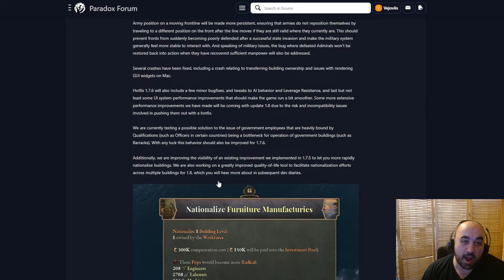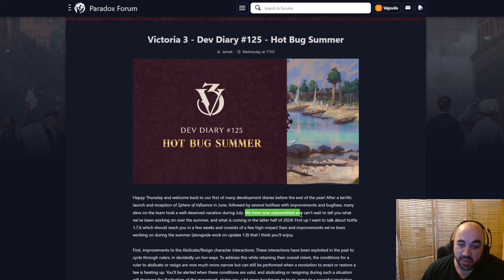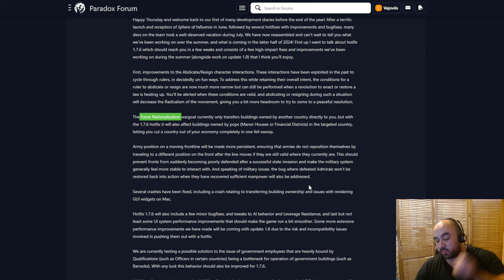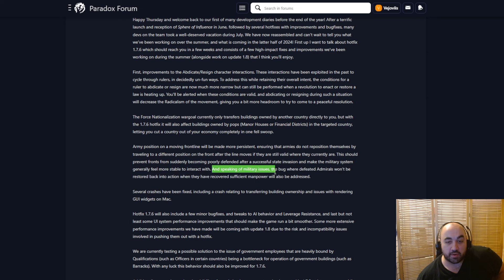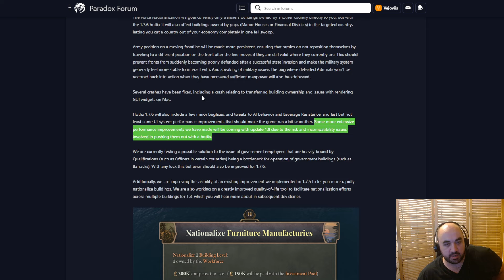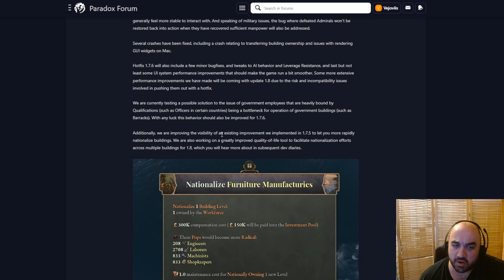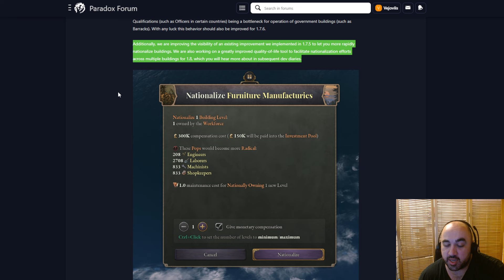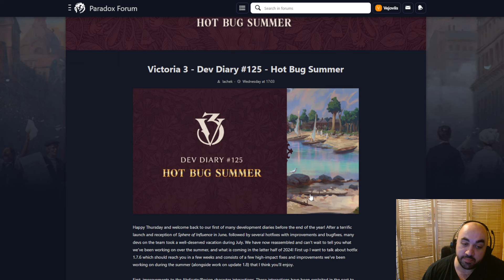Happy Thursdays (Dev Diaries) are BACK!*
Going over new content news for Paradox Studio's grand strategy game Victoria 3.